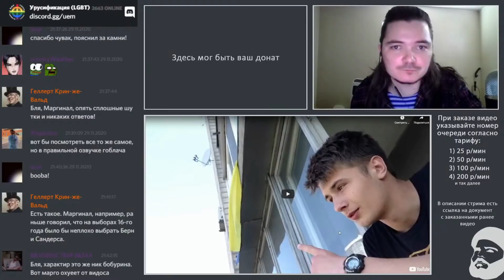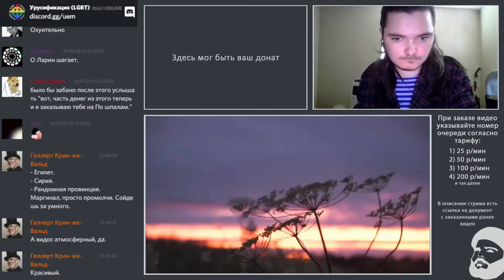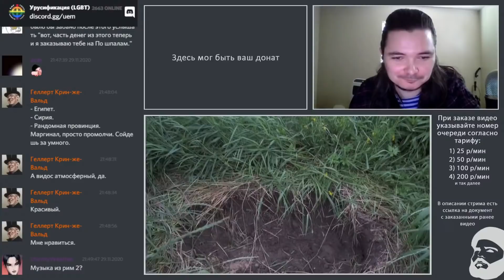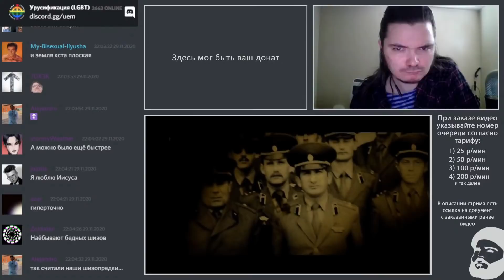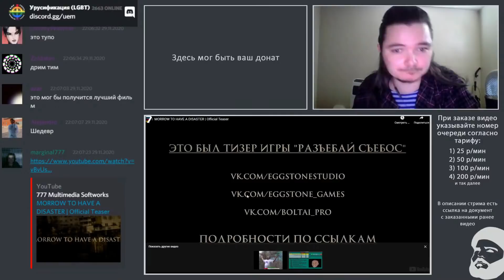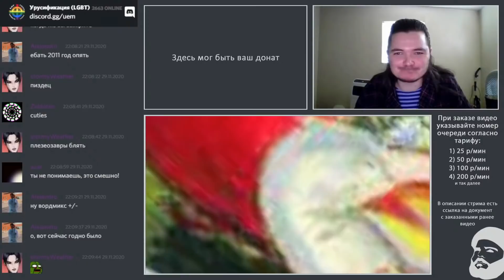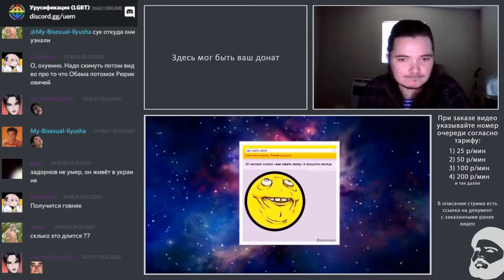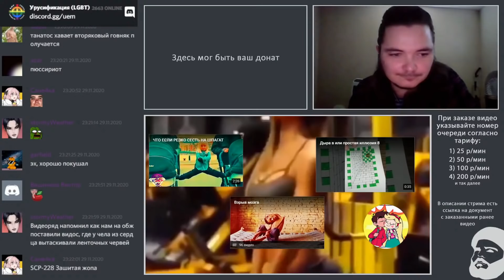Маргинал смотрит видосы #3 | Экзистенциальные вопросы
Главы:
БОРЩЕВИК 2 00:00
СКОЛЬКО ЛЕТ ЗЕМЛЕ? 05:20
MORROW TO HAVE A DISASTER 07:10
снегурочка 10:14
ЧТО БУДЕТ, ЕСЛИ ЗАШИТЬ ЖОПУ ЖОПА ПОРВЁТСЯ? 13:56

Поддержи хайлайтера виртуальной монетой!